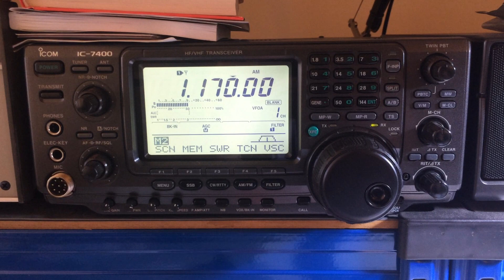Radio Capodistria - Ora Musica on 6 January 2020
Radio Capodistria, Ora Musica or Now Music, on 6 January 2020 at time 12.45 UTC.